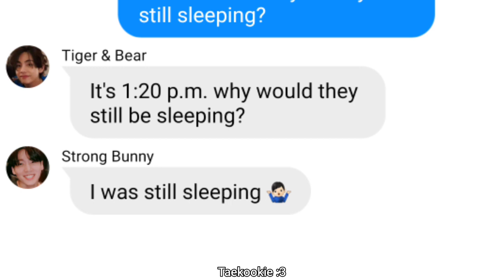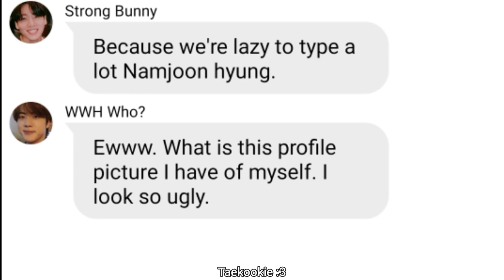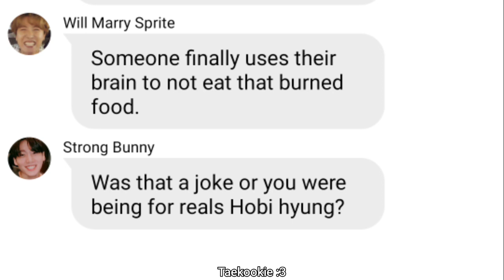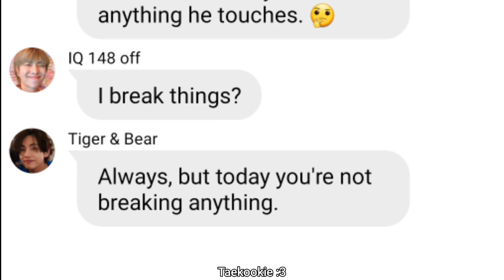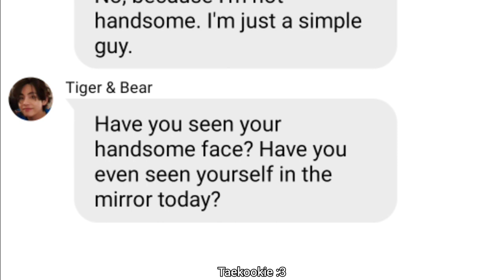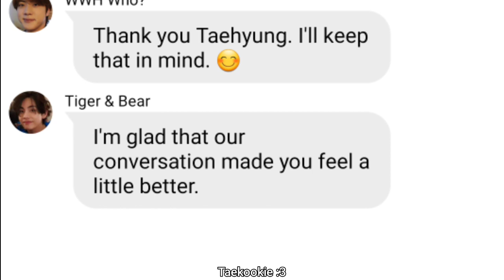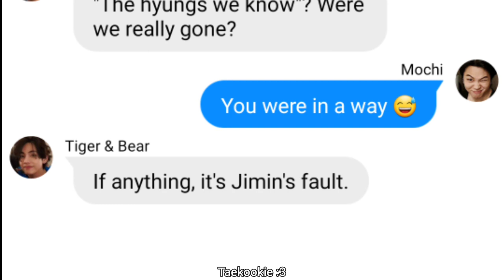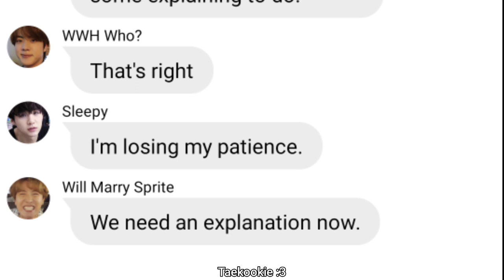BTS Texts Video - The Hyung Line Is Being The Opposite Of Themselves